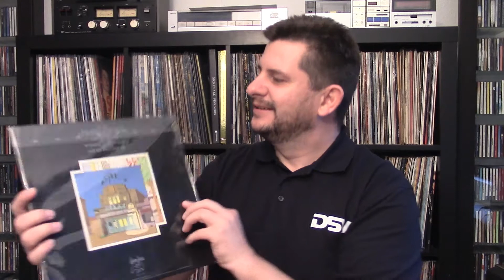Robert Z's 500 Subscribers Contest Prize Live Opening - The Envelope!